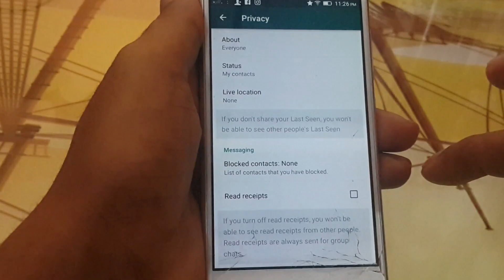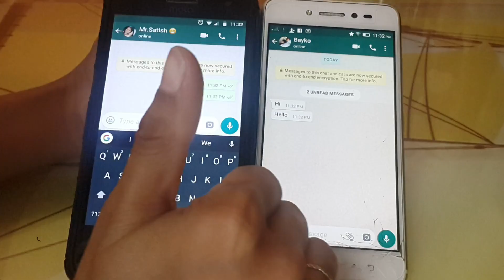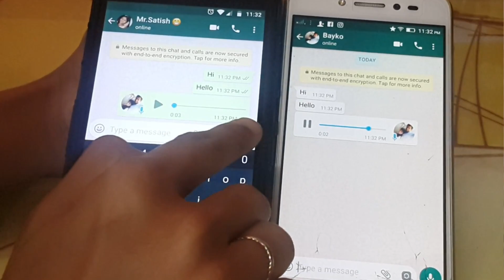1 Secret Hidden Whatsapp Tricks 2019 that every whatsapp user must know || Mobile Tips in Marathi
या विडिओ मध्ये तुम्ही शिकणार आहेत whatsapp ची अशी ट्रिक जी ९९% लोकांना माहिती नाही जर का मित्रानो तुम्ही तुमचा मित्रांना message पाटवताय पण त्याने ते रीड केले कि नाही हे तुम्हला कळत कारण त्याने काहीतरी सेटिंग केलीय तर हा विडिओ पहा नक्की कळेल.

You will Whatsapp trick to catch your friend whether he is reading your message or not, when someone read your message you will get blue tick but he or she made some changes then blue tick will not appear even he/she read your Whatsapp message.

Learn Satish Sir courses with Certificate (Hindi)
Course Features :
✅ PDF Shortcuts
✅ Course Completion Certificate
✅ Instant Access